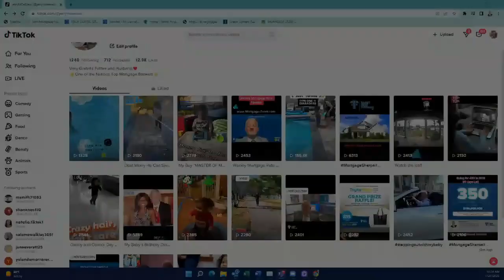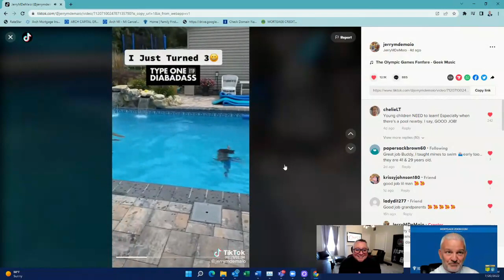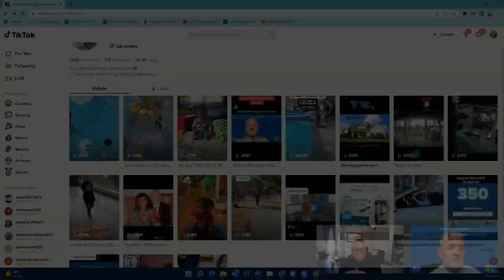Realtors: Do's and Dont's of Social Media w/ Jeff Lobb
Attention Realtors: Find Out What You Should be Doing and What You Shouldn't Be Doing to Grow Your Social Media Presence.